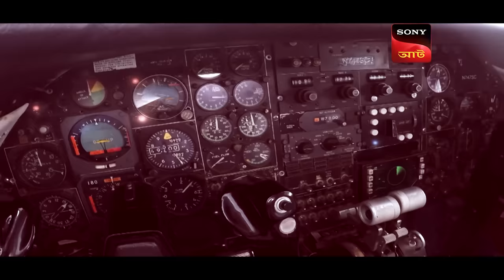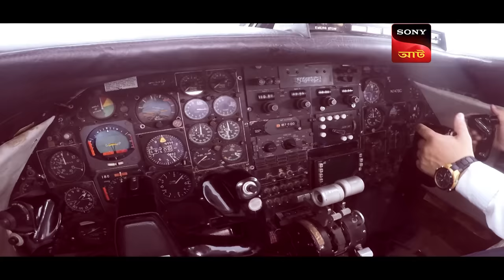Murder Mid Air | CID (Bengali) - Ep 1487 | Full Episode | 3 March 2024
Three men charter a private plane which crashes into the sea on the way to its destination, killing all the passengers. CID starts to investigate the case and is shocked to find out that the pilot was not on the plane when it crashed. Where did he go, and how did none of the passengers notice that he was not on the plane?